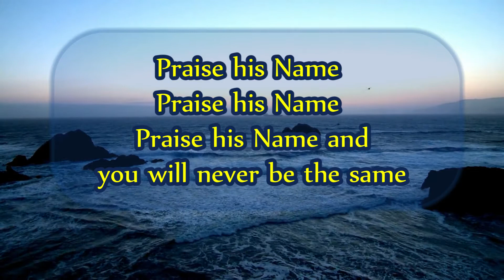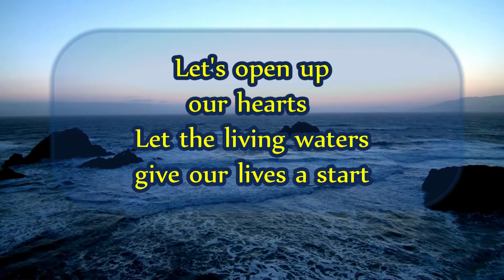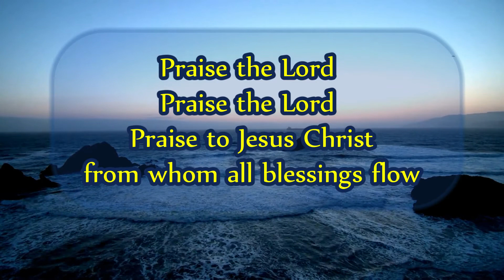Praise The Lord - Maranatha Singers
This call to praise & worship is from Maranatha! Music's "Praise Album" series. During the early 70s "Jesus Movement" many young converts for Christ began writing hymns & worship chorus for their generation.